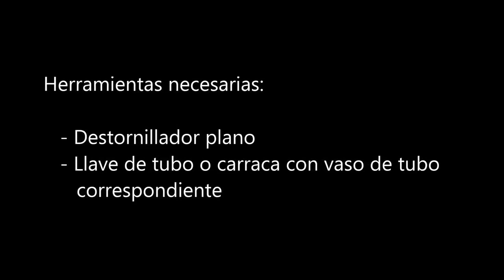Apretar biela de bicicleta BH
Aprenda a apretar la biela de su bicicleta BH siguiendo unos sencillos pasos.